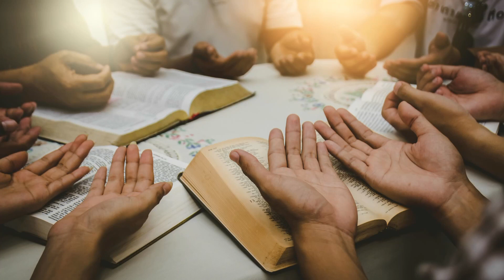Q A SHOW - Warnings of Christian Exodus from Iraq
Cyrus was joined on the Live Q&A Show with Dr Grady, Christian apologist focussing on biblical creation and creation science. Grady is a Life Member of Mensa. This week they discussed how Christians are leaving Iraq in their droves because they cannot see any future in the country after years of political instability and persecution. On the website of the Chaldean Church in Iraq that a fresh exodus of Christians from the country is being driven by a "state of instability" and "lack of equity". The patriarch of Iraq's largest denomination said that the Christian minority has been suffering "painfully" from kidnapping and killing for ransom since 2003.  Christians were also targeted in horrific attacks and displaced from their homes in Mosul and the Nineveh Plain by the Islamic State, but even though Iraq formally declared ISIS defeated in 2017, the cardinal said that forced conversions by ISIS are still happening, as is the "Islamisation of minors". The cardinal also reported "attacks" on Christian jobs and the "seizure of their properties".  There were an estimated 800,000 Christians in Iraq before 2003 but today the figure is believed to stand at around only 153,000.

Dr Grady discussed this topic and gave answers to many more Questions on various other Topics during the 1 Hour Live Question and Answers Programme.

The Q&A Show is Live and Interactive on Revelation TV every Monday evening at 10pm UK time. Previous shows are available on the Revelation TV Video on Demand